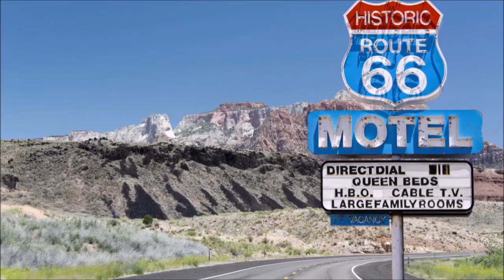Johnny Rivers - By The Time I Get to Phoenix - and ROUTE 66 - num vídeo do poeta Antonio Fernando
Johnny Rivers - By The Time I Get to Phoenix - and ROUTE 66 - num vídeo do poeta e patriota Antonio Fernando.